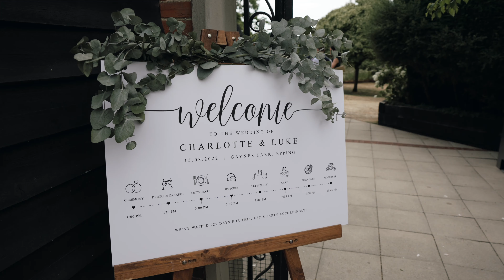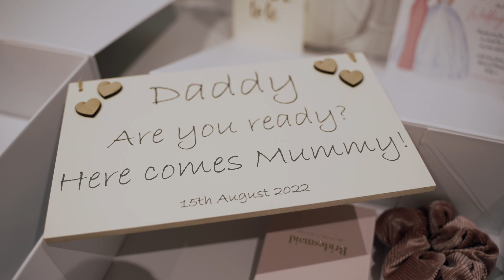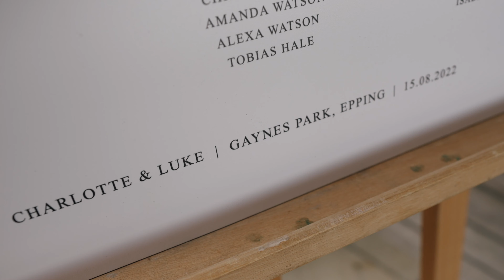Char & Luke's Story | Gaynes Park Wedding Video | Essex and London Videographer & Photographer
Char & Luke's wedding was a celebration of life and love. The back story to this amazing ceremony and celebration taking place at Gaynes Park in Epping, Essex was an emotional rollercoaster. Which is exactly why when the day happened it became the party of the year! We hope this wedding film captured the fun, love and emotion that was felt through the day.

Your Story Studios are wedding videographers and photographers covering Essex, London and the South East of England.

MB01NUXHJBW9JKI